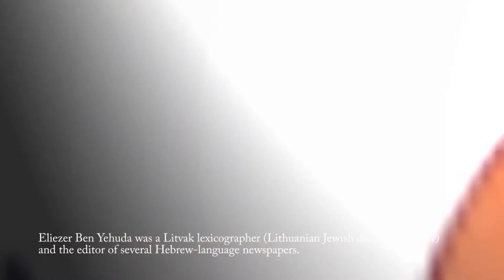Eliezer Ben Yehuda`s 155 Birthday Google Doodle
On January 7, 2013, Google Doodle celebrates the 155th birthday of Eliezer Ben Yehuda (Israel).

Eliezer Ben Yehuda was born on January 7, 1858 in Luzhki, Vilna Governorate of the Russian Empire. He died of tuberculosis at the age of 64 on December 16, 1922.
Eliezer Ben Yehuda was a Litvak lexicographer (Lithuanian Jewish dictionary editor) and the editor of several Hebrew-language newspapers. He was the author of the first modern Hebrew dictionary and became known as the "reviver" of the Hebrew language in the modern era.